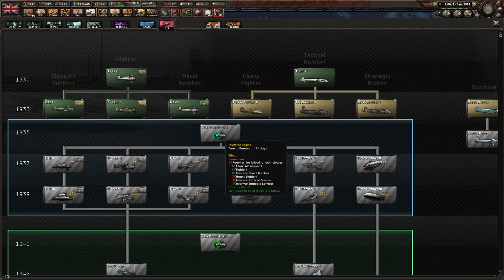Pax Britannica (HOI4)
You ready for a Great Imperial Steampunk mod!? Because today we're gonna make all of Edward's dreams come true! :)